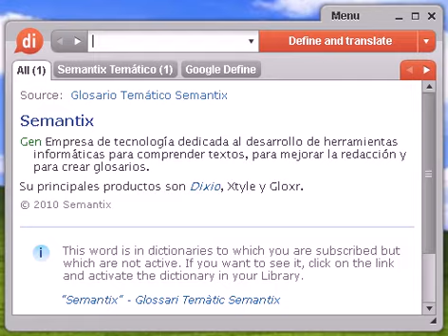Definición de traumático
Source:  Glosario español de Biología y Botánica Canal resinífero traumático Canal resinífero que se desarrolla en respuesta a una lesión.

traumático, diccionario, define, definir, significado, español, castellano, Dixio, traumática, traumáticas, traumáticos